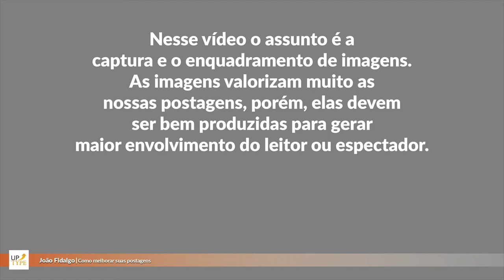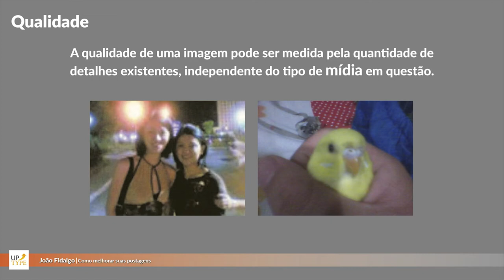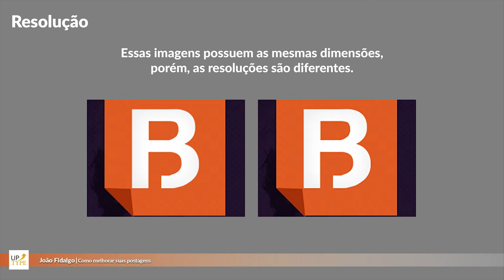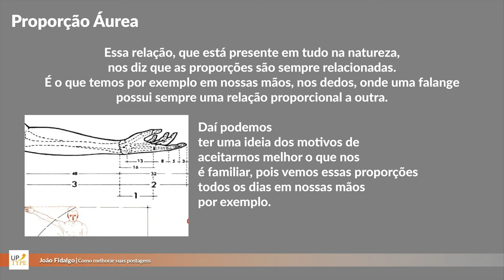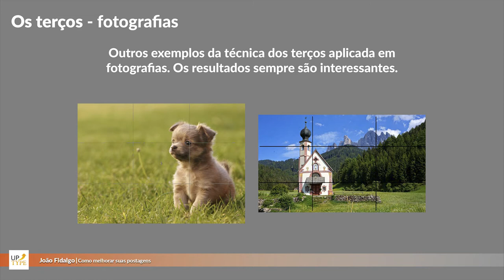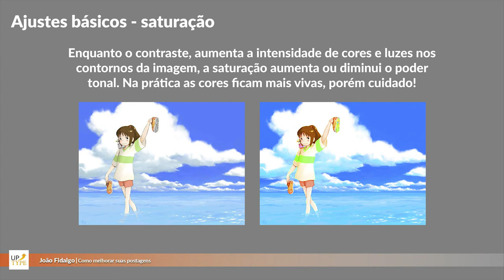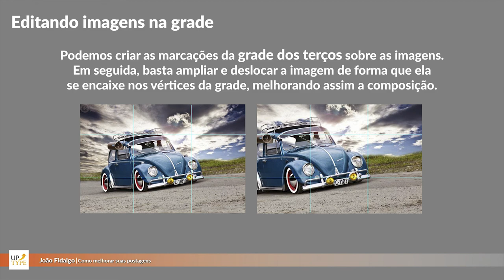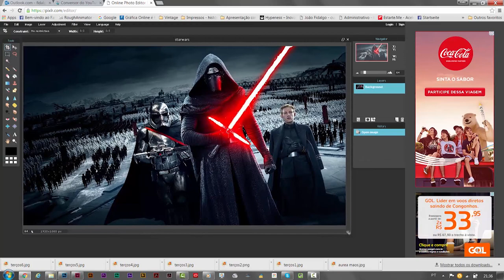Redes Sociais | Imagens | 2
Aprenda Photoshop GRÁTIS - TUTORIAIS e VIDEOAULAS para iniciantes
Neste canal, Photoshop e muito mais, temos vários vídeos sobre Photoshop onde podemos aprender várias técnicas e ferramentas para o tratamento de imagens.
Fique atento aos vídoes sobre Photoshop que serão postados periodicamente e também fique de olho nas playlists.

Sobre o vídeo:
Nesse vídeo, o assunto é como gerar boas imagens para as suas postagens. Devemos tomar cuidado no enquadramento das imagens, e para isso, podemos utilizar a regra dos terços. Também é importante ajustar a imagem para melhorar seu contrate, saturação e brilho, além é claro de ajustar corretamente a resolução que deve ser adequada aos vários tipos de mídias existentes.

► Caso você tenha gostado compartilhe com um amigo que precisa saber disso! e me ajude a continuar crescendo!
LINK PARA MINHA LOJINHA - mouses, computadores, mesa digitalizadora e muito mais!

🎓 Continue assistindo ao canal para mais vídeos sobre InDesign, Photoshop e muito mais!